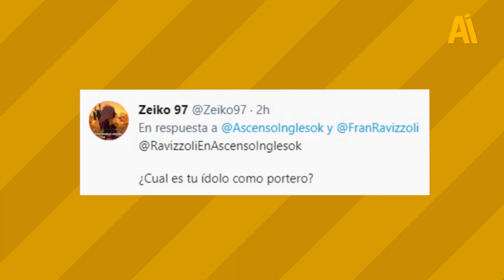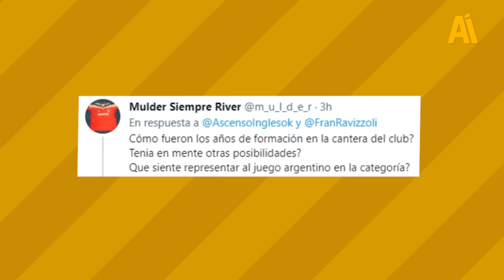🇦🇷 FRAN RAVIZZOLI: "Mi objetivo es la PREMIER LEAGUE" | ENTREVISTA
Se formó en RiverPlate y decidió emigrar a Europa, en busca de cumplir el sueño. El FutbolIngles le gustó, las grandes posibilidades que da el ascenso de ser profesional fue una tentación. Franco nos cuenta su aventura en la sexta división y el cambio drástico al llegar a la LeagueOne, mas precisamente al MK Dons con un estadio para 30.000 personas y un hotel. ¿El sueño definitivo? jugar en la PremierLeague

¿Te gustó nuestro canal? Ayúdanos con un MG para que sigamos ofreciendo nuestro contenido!
Déjanos tu opinión y que cosas mejorarías.